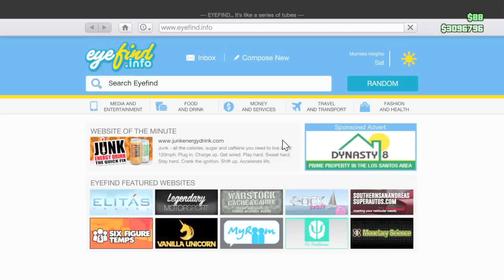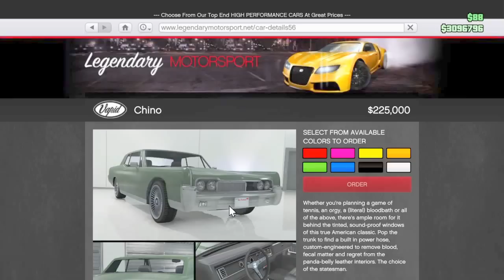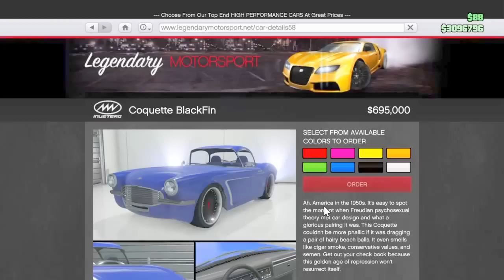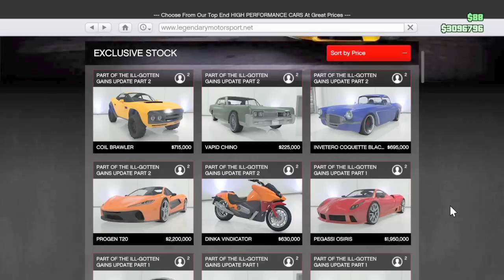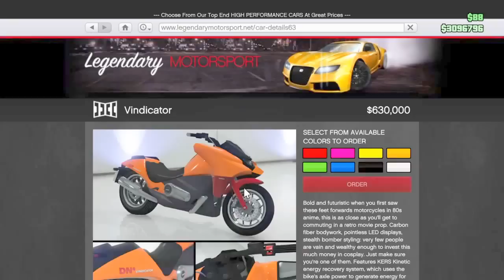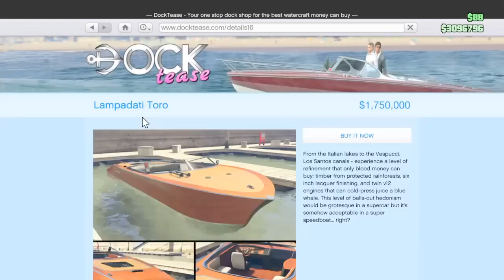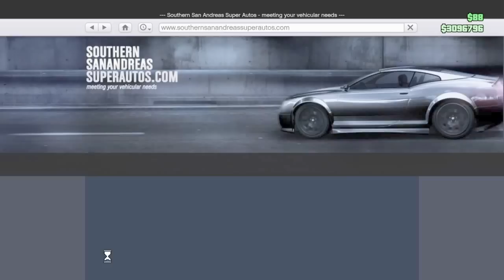GTA V Online - The 6 New Vehicles, & their info, release as part of "Ill-Gotten Gains: Part 2"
Part 2 of The Ill-Gotten Gains Update for GTA Online delivers desirable new vehicles, unforgiving new weapons and clothes to make you stand out in a crowd. For the unconventional, the Coil Brawler is a luxury sports-styled off-roader with raised suspension and a 400 horsepower engine that will muscle its way over any terrain. If top speed is what matters most, the Progen T20 is among the fastest cars to ever arrive in Los Santos, and the Vapid Chino brings some old school sedan brawn to your vehicle collection, while the Dinka Vindicator motorcycle adds agility and speed, featuring a kinetic energy recovery system (KERS) that stores energy from braking and delivers a burst of speed on activation. But for a level of refinement that only dirty money can buy, the Lampadati Toro screams sophistication – a speedboat crafted with the finest timber from protected rainforests, six-inch lacquer finishing and twin v12 engines.